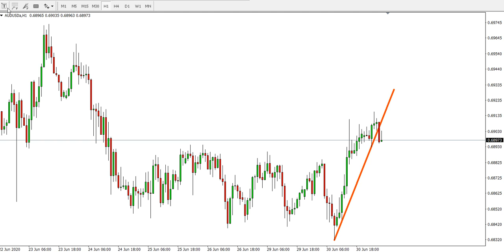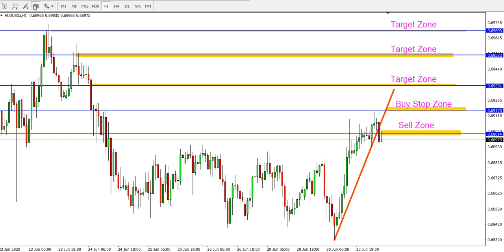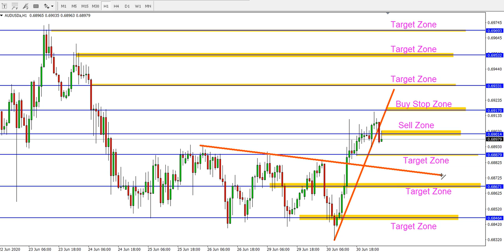AUDUSD H1 Analysis on 1 July 2020 by Trading Gold Forex Exchange | Show Idea AUD/USD Review Today